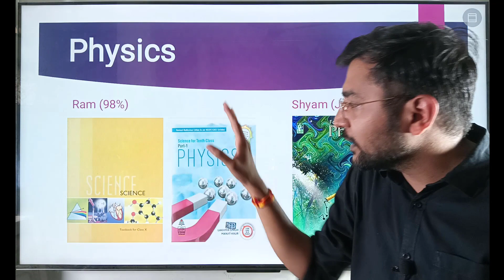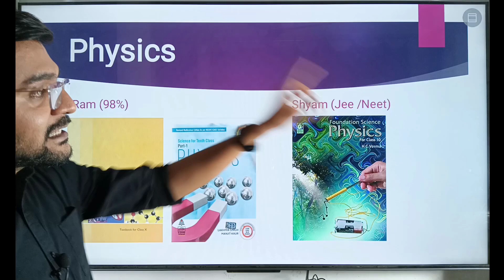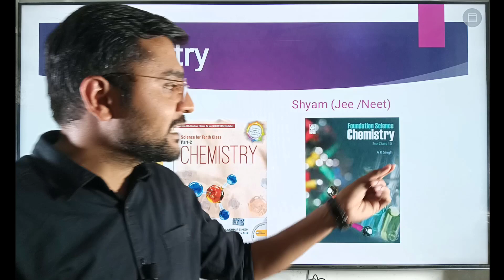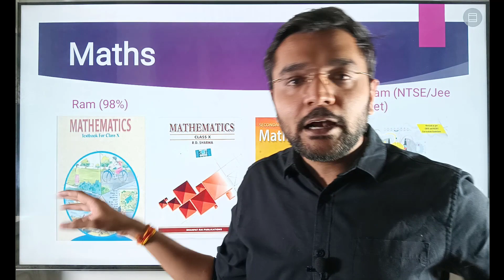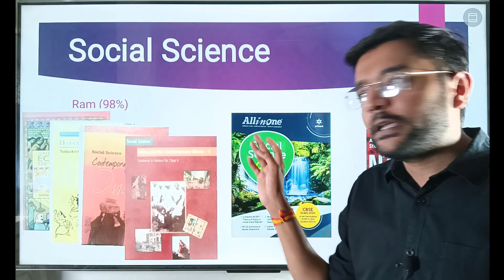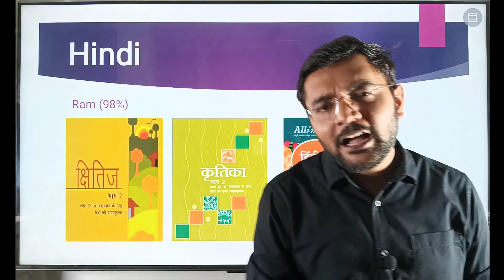🔥Topper’s Secret Books to Score 98% in Class 10| Best Book class10@DigrajSinghRajput214@Sunlikestudy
🔥Topper’s Secret Books to Score 98% in Class 10th|Complete Guide to Score 98%| Best Book For Class10
we recommend these 2 channels for social science @DigrajSinghRajput214 @Sunlikestudy

📚 Looking for the ultimate guide to choosing the perfect books for Class 10? Look no further! Dive into our curated list of must-reads designed to boost your success in exams and beyond. From gripping novels to essential study guides, we've got you covered! Don't miss out on these top picks that will elevate your academic journey and unlock a world of knowledge. Click now to discover your next favorite reads! 🌟"

"Best Books for Class 10 Exams: Top Picks and Reviews!"
"Class 10 Reading List: Essential Books Every Student Needs!"
"Must-Read Books for Class 10: Boost Your Grades and Knowledge!"
"Top 10 Books for Class 10 Students: Get Ahead in Your Studies!"
"Class 10 Book Recommendations: Ace Your Exams with These Picks!"
"Ultimate Guide to Class 10 Books: What to Read for Success!"
"Class 10 English Books: Best Literature for Students!"
"Maths and Science Books for Class 10: Find the Perfect Guide!"
"Class 10 Social Studies Books: Explore History, Geography, and More!"
"Recommended Books for Class 10 CBSE Board Exams: Study Smart!"
📚 Best Books for Class 10: A Student's Ultimate Guide!"
"🔥 Top 10 Must-Read Books for Class 10 Students!"
"📖 Essential Reading List for Class 10 Success!"
"🌟 Ultimate Book Recommendations for Class 10 Exams!"
"📚 Class 10 Reading List: Ace Your Studies with These Picks!"
"💡 The Perfect Books for Class 10 Curriculum: Must-Haves!"
"🔍 Class 10 Book Haul: Discover Your Next Favorite Reads!"
"📚 Dive into Success: Class 10 Book Recommendations!"
"🎓 Crush Class 10 with These Amazing Book Recommendations!"
"🚀 Elevate Your Studies: Class 10 Book Suggestions You Need!"
Importance of Reading in Class 10
Best Practices for Choosing Class 10 Books
Subject-specific Book Recommendations (English, Math, Science, Social Studies)
Top Literature Picks for Class 10 Students
Exam Preparation Books for Class 10
Fiction vs. Non-fiction: What to Choose for Class 10?
Class 10 Study Guides and Reference Materials
Classic Novels Every Class 10 Student Should Read
Online Resources for Class 10 Reading Material
Impact of Reading on Academic Performance in Class 10
Diverse Reading Choices for Class 10 Students
How to Develop a Reading Habit in Class 10
Audiobooks vs. Physical Books: Pros and Cons for Class 10 Students
Budget-Friendly Book Options for Class 10 Students
Using Book Reviews and Recommendations for Class 10 Reading Lists